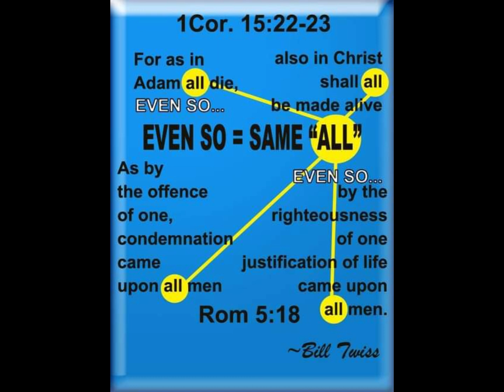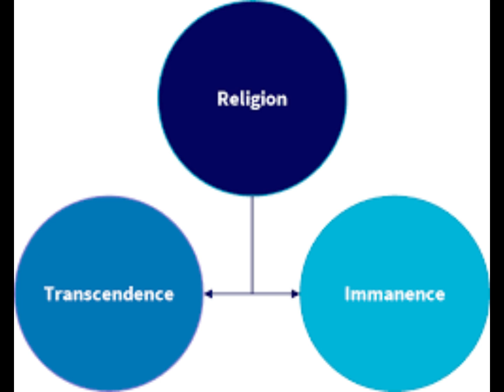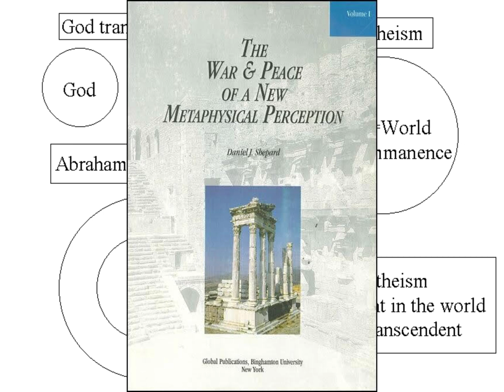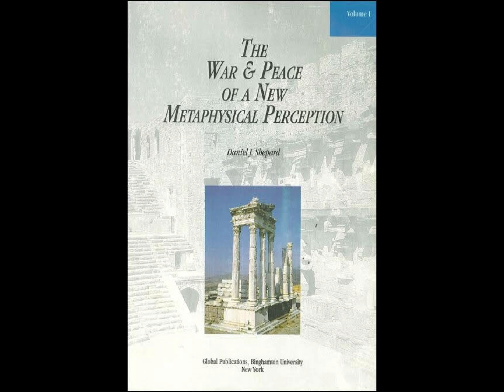Panentheism ReVisited-Monism\Dualism-Solving the Paradox-Part 3.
Continued discussion on how SP {Symbiotic Panentheism}, and yes, Nondualism solves apparent Metaphysical Paradoxes found in other;Partial Metaphysical models from past to present including those found within Classical Theism vs. Atheism.